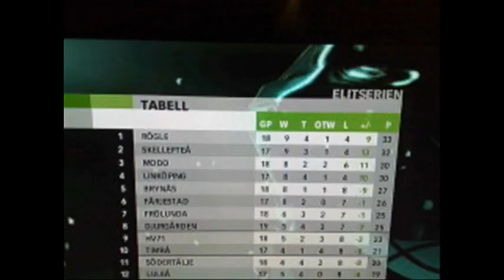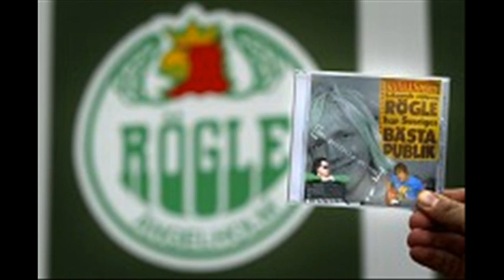Sporttrubaduren - Kung I New York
Kenny Jönsson Kanske Världens Bästa Back !